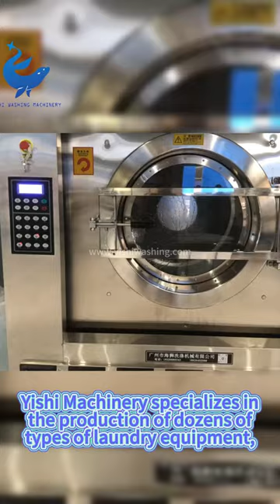Industrial Washing Plant/Washing Factory Laundry Equipment#laundry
💙OEM perfectly suitable for your washing plant.
💚Computer intelligent operating system.
💛All stainless steel liner.
🧡Suspension spring shockproof.
❤️Waterproof ergonomic design.
🖤Low cost high profit for your washing service.